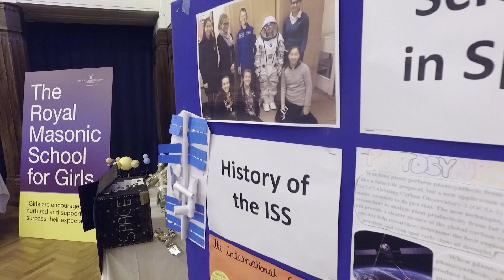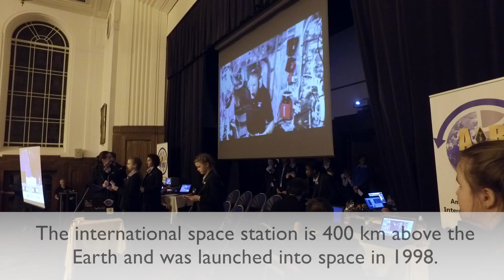Tim Peake talks live from the ISS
Astronaut Tim Peake talked to pupils at The Royal Masonic School for Girls in Hertfordshire live from the International Space Station.

The Rickmansworth school are the first in the world to make video contact with the ISS.